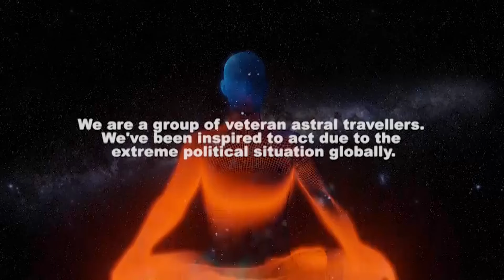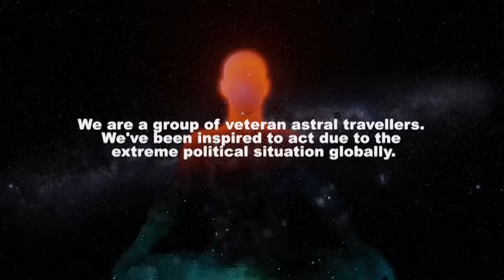Everything About Deities and How they Work